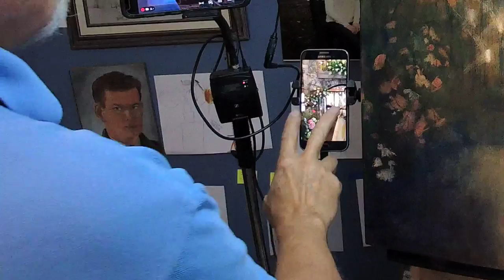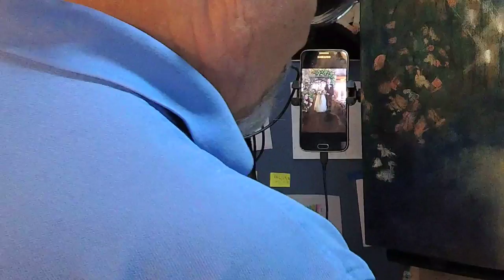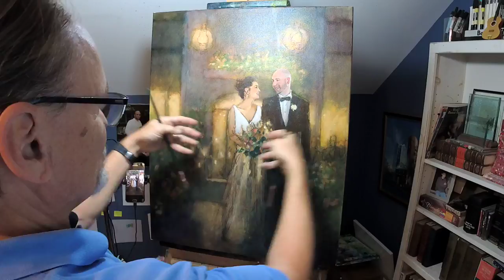Daily Art Adventure 465G. The "FUZZ LAYER" on a Wedding Painting.